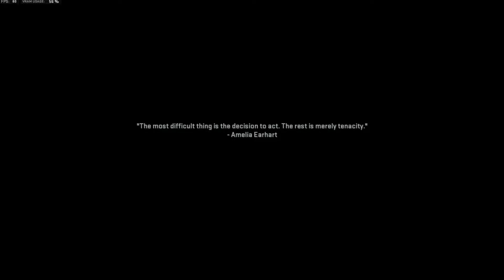Call of Duty | Modern Warfare 2 | Episode 1 | An American Missile Crisis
It looks like Shepherd is up to his old tricks again.